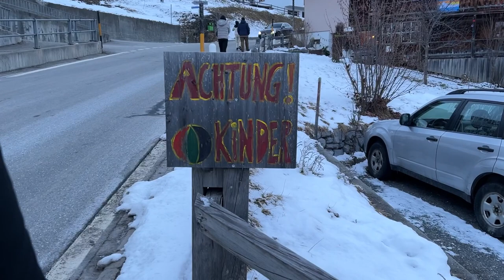A DAY IN DAVOS, SWITZERLAND.